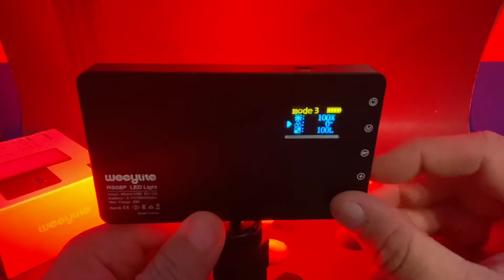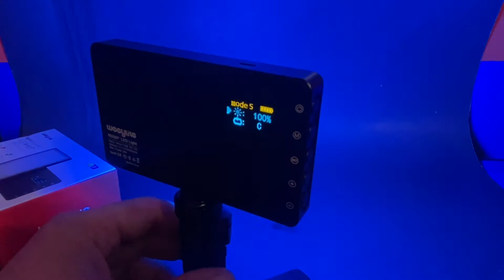Weeylite RGB LED Video Light With Tripod And Phone Holder Demonstration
RGB LED Video Light, Portable Built-in Rechargeable Battery LED Lighting Kit for Photography Video Recording with Tabletop Stand, 360° Full Color 20 Lighting Effects Lightweight Aluminum Alloy Shell.